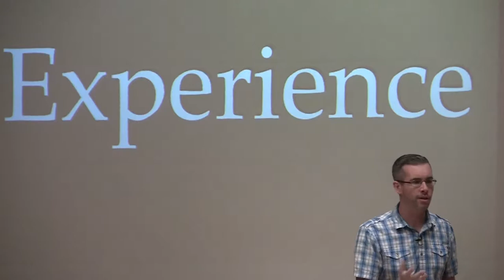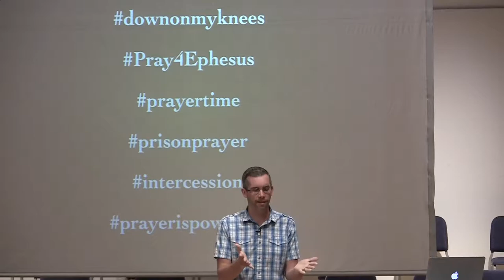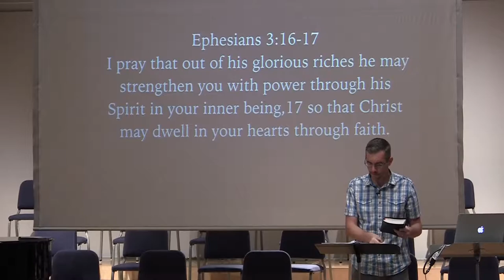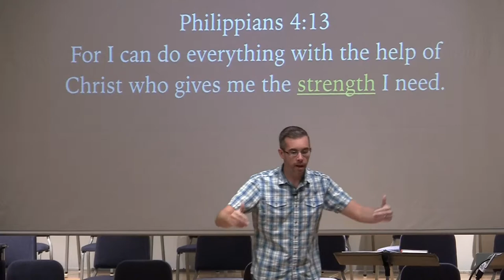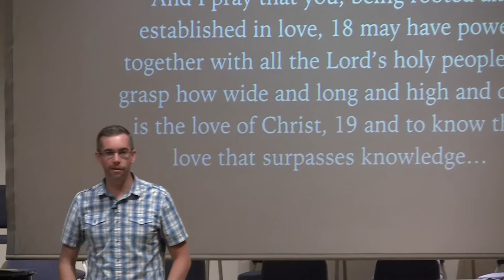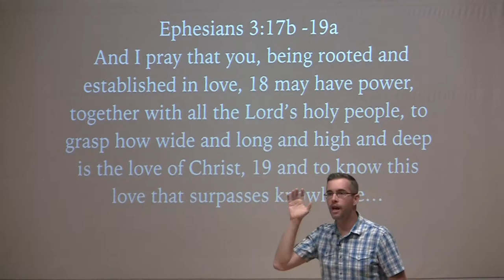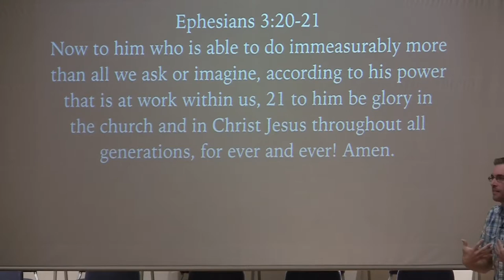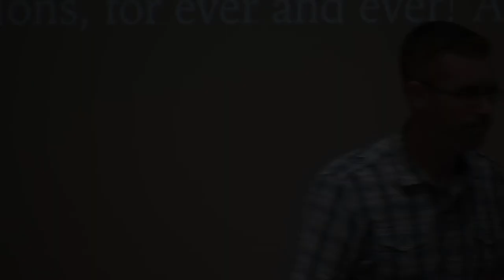Experience (New Life) - Week 2 Csehy Chapel 2018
Speaker: Dan Davis
Monday Chapel
Ephesians 2:14-21